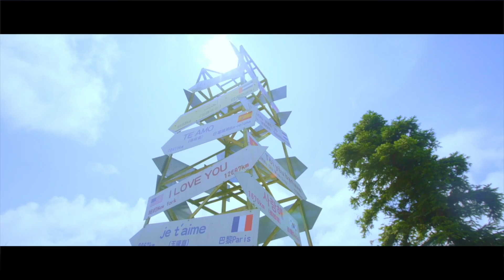2020年阿里山西北廊道浪漫宣傳影片：五分鐘完整版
什麼是最美好的時光︖
茶葉隨著微風輕輕搖動
沙沙的清脆聲，開啟了一個人的西北廊道之旅
遠離了日常煩擾，享受獨處的自在時光
清澈夜空中星星閃爍
沉靜之後更容易記下光影的形狀
咖啡香與茶香縈繞晨間山景雲霧
旅途中所遇到的人們，溫暖的關心與熱情好客，讓景色更加地美麗
感受同樂的氛圍，珍惜有緣的相遇
這是一趟奢侈的旅程
來到這裡，收穫了數不盡的美好
隨興悠走 「不負好時光」

※自112年9月15日起改組為「交通部觀光署阿里山國家風景區管理處 (Alishan National Scenic Area Headquarters, Tourism Administration, MOTC)」